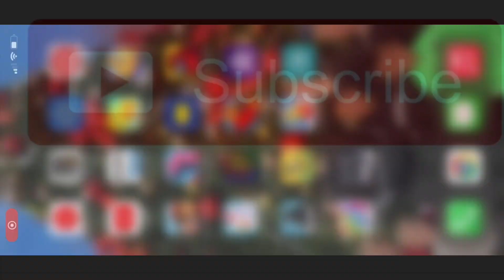Getting my little brother his first win